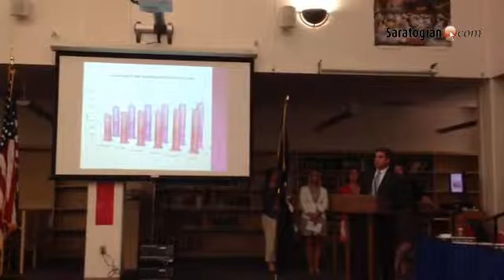Principal and staff present on Ballston Spa's Wood Road Elementary School at the board of education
Principal and staff present on Ballston Spa's Wood Road Elementary School at the board of education meeting.

By: Jennie Grey
Published on: June 19, 2014